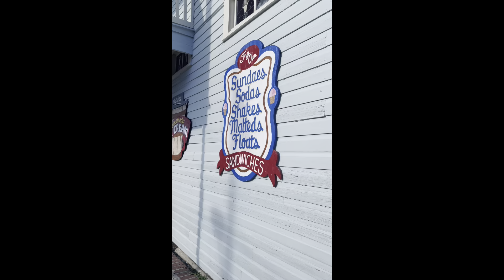2 Days of Her Birthday Fun (We Found BigFoot) 😱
Feel free to wish her a Happy Birthday 🎊🎂🎈🎉🎁, she would truly appreciate that. 🤗

If you’d like $CreativeMom1982   For Birthday Girl!